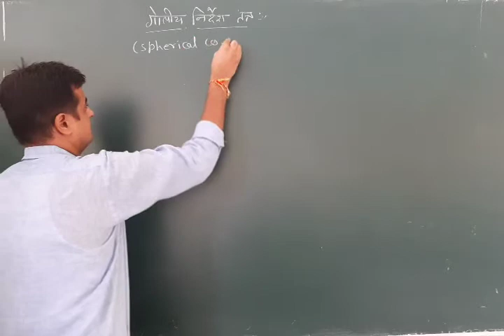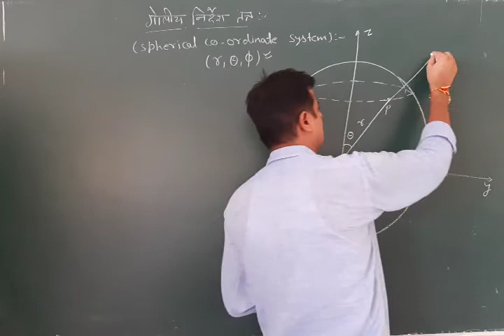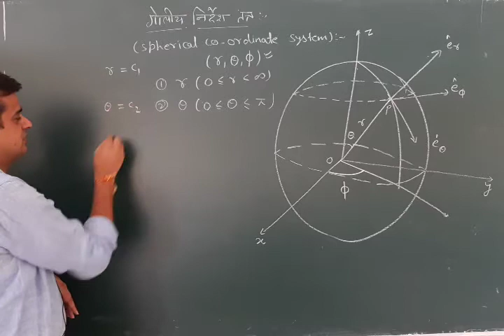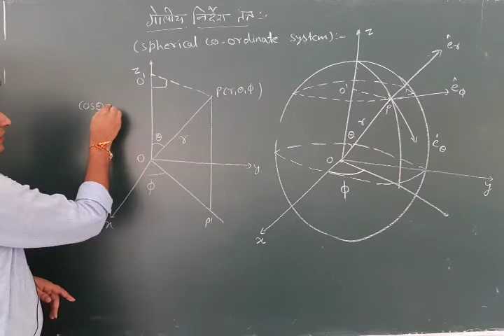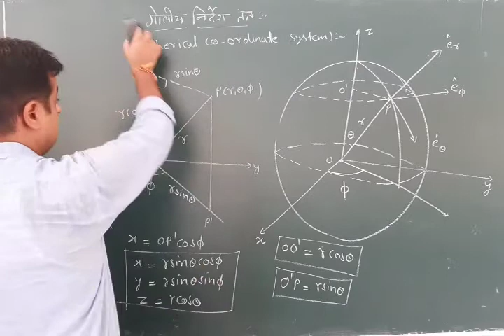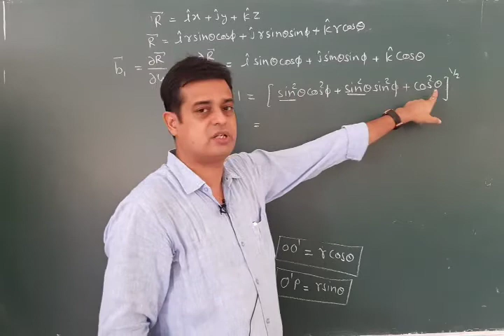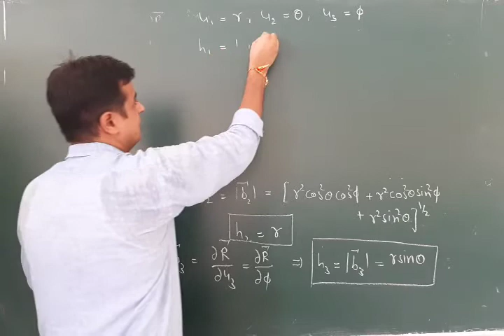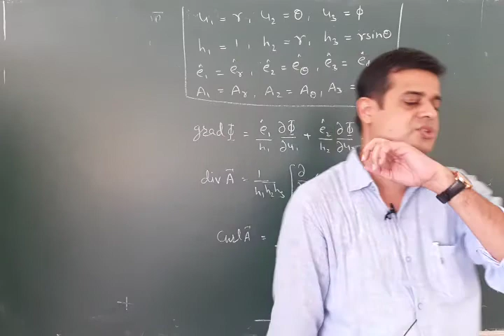Spherical Coordinate System